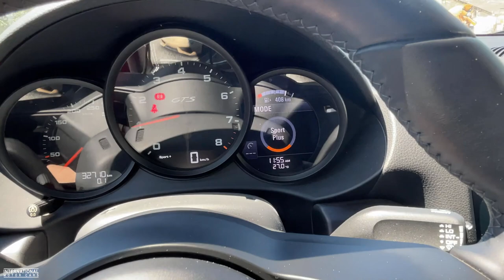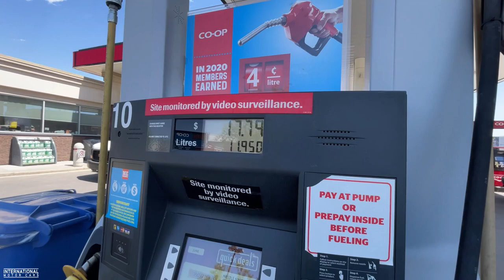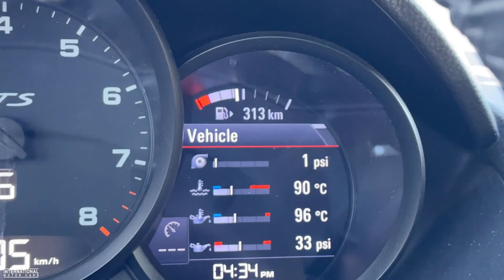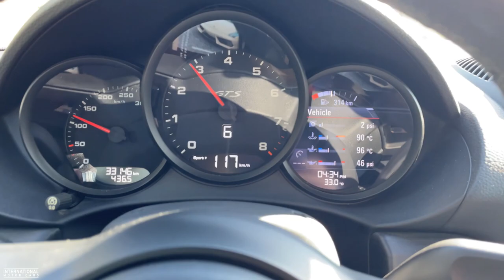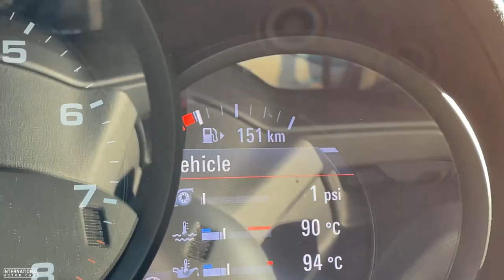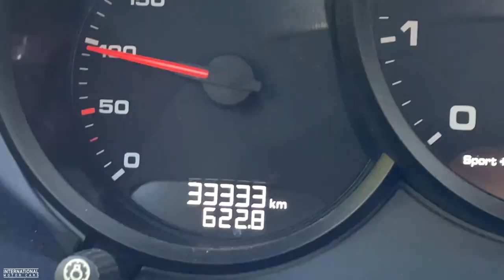MOUNTAIN ROADTRIP IN A PORSCHE CAYMAN GTS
Join us in our latest vlog where we take a Porsche Cayman GTS on an awesome Mountain Road trip! Come along for the ride!